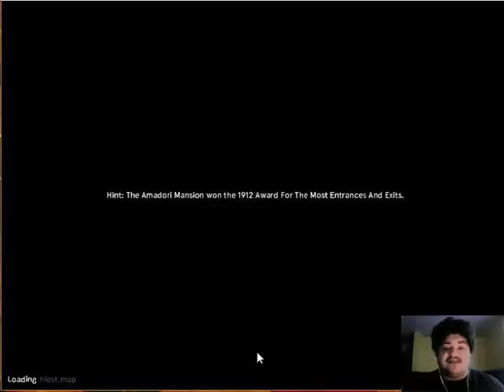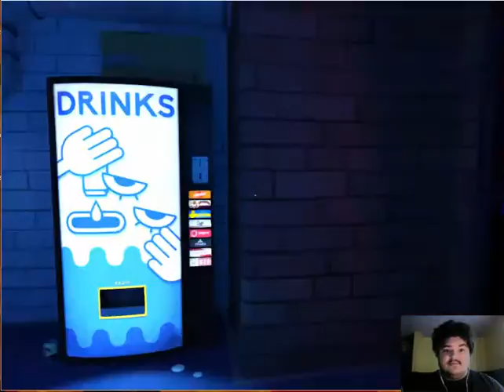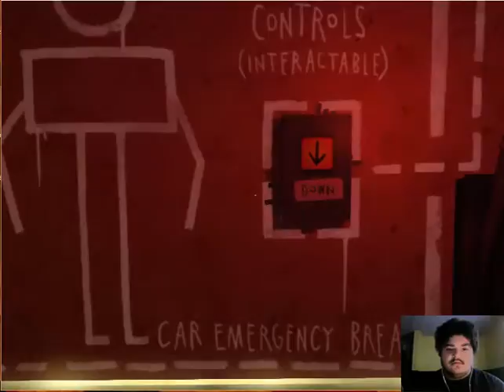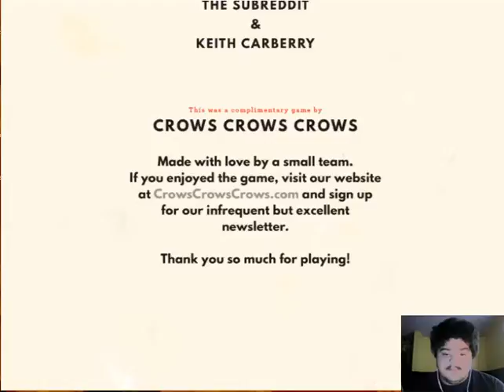Dr Langeskov, The Tiger, and the Terribly Cursed Emerald: A Whirlwind Heist Playthrough!!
From the makers of Stanley Parable comes a game